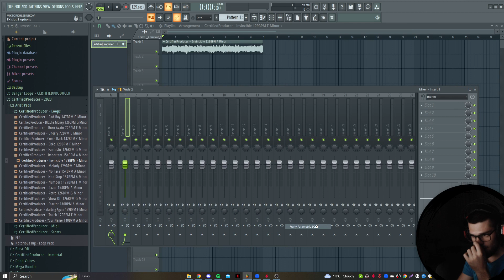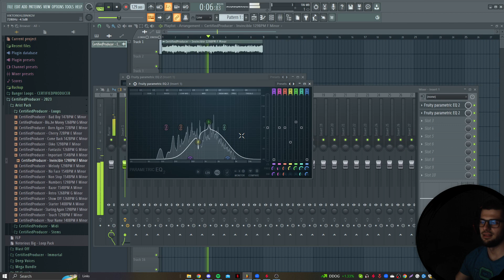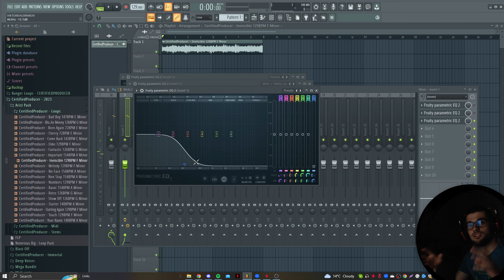EQ ESSENTIAL How to add Filters